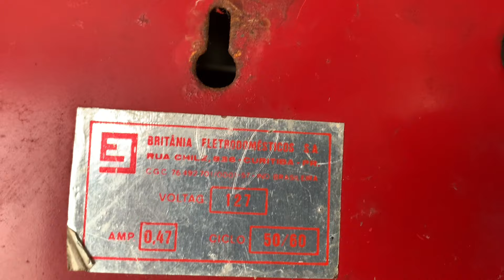Conserto, reforma e limpeza do ventilador Britânia B30 L 1984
Oi galerinha
Nesse vídeo o papai Erick consertou o B30 L
Ficou muito novo!!